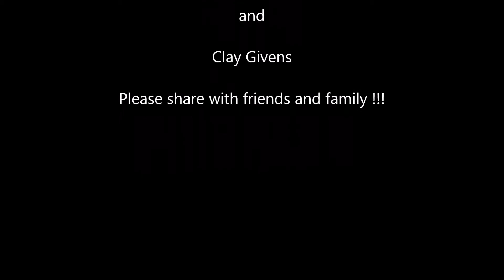Platinum Pools - Pratka Pool Video - Designed by Clay Givens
Custom designed pool for the Pratka Family featuring a beach entry and a 3 ton waterfall with a weeping wall .